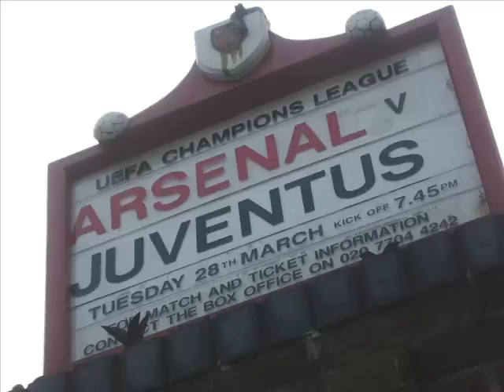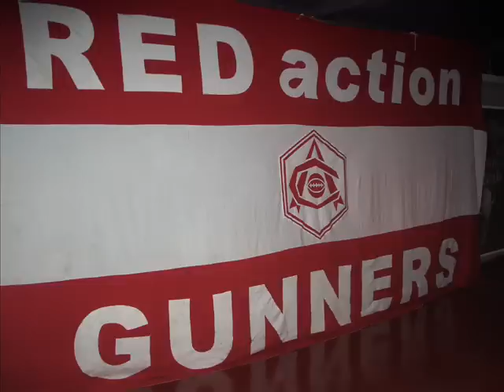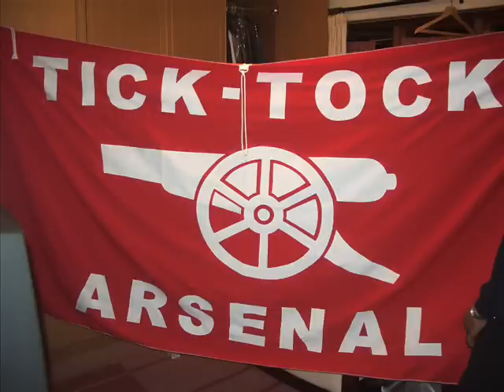Always Always ARSENAL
A few moments captured at Highbury and elsewhere following the Gunners with my Clock End mates...Always Arsenal